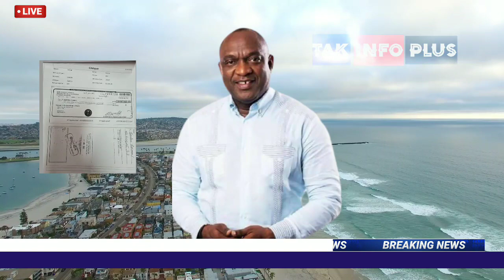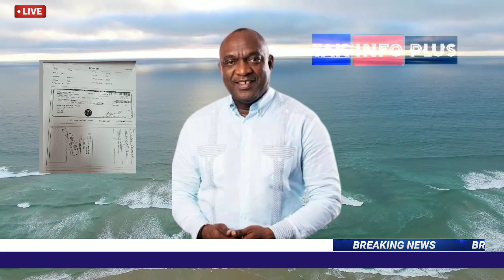Tou koken pa fon, Gad kijan yo kenbe Senatè Youri Latortue nan dwet long